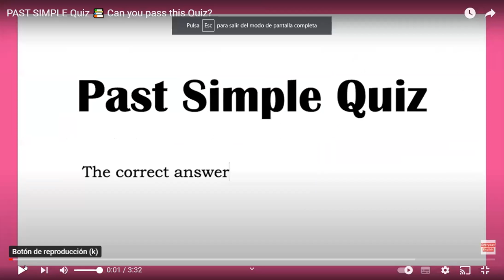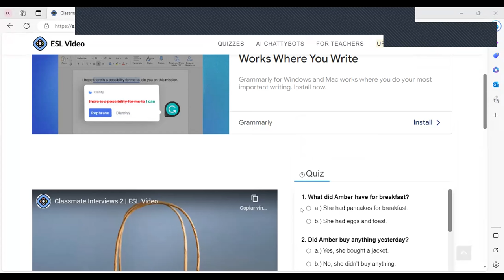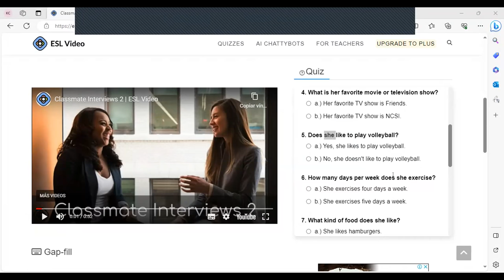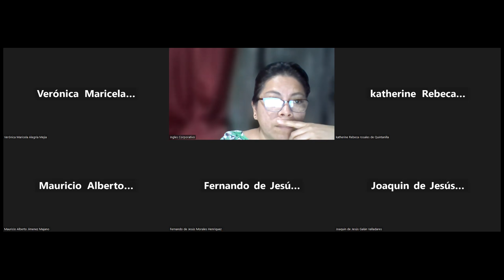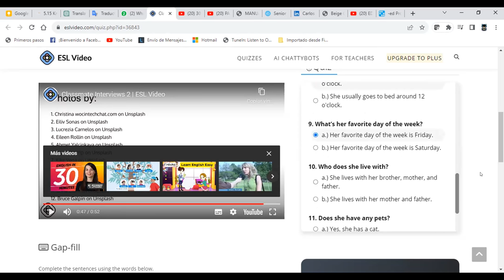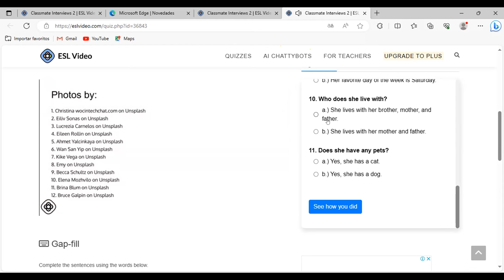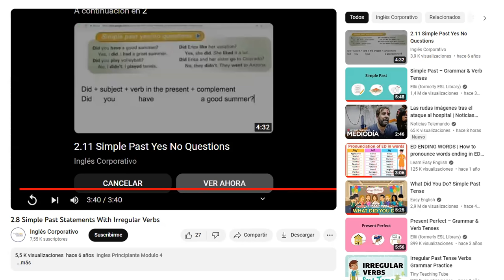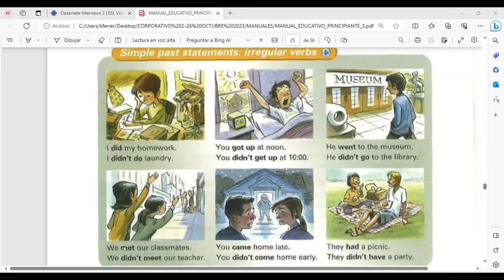SESION 11-18/10/2023-FIREGA-106-FERRER-SIMPLE PAST